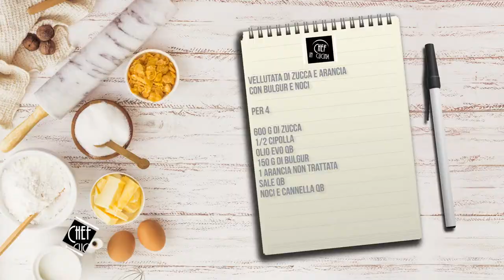Chef in Cucina - Vellutata di zucca e arancia con bulgur e noci